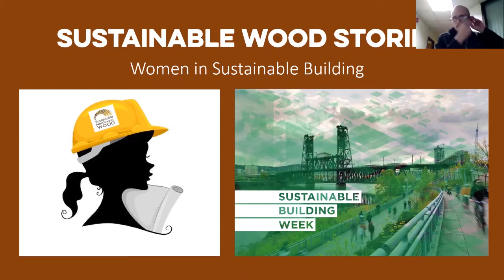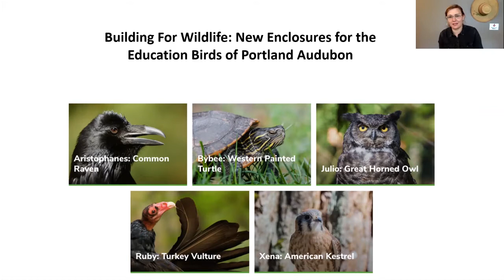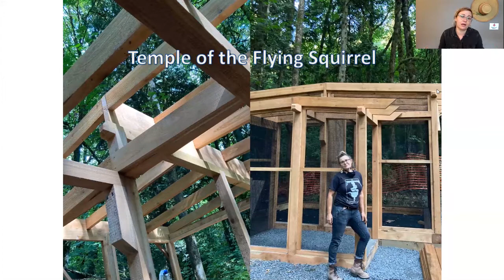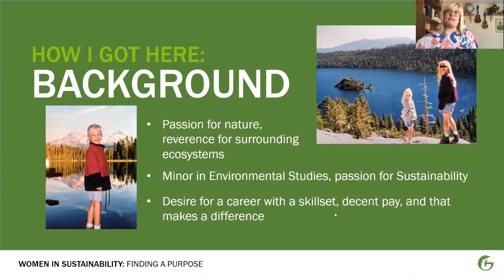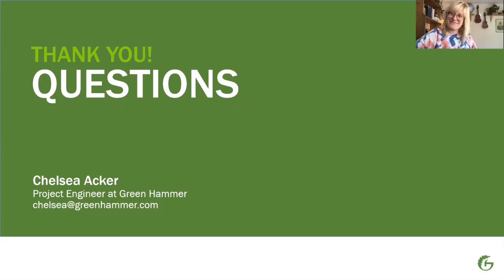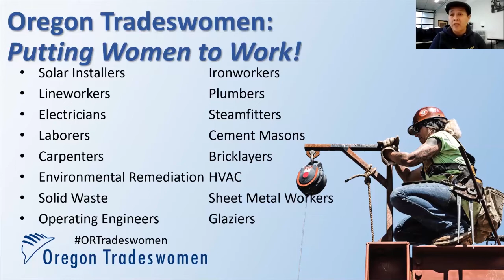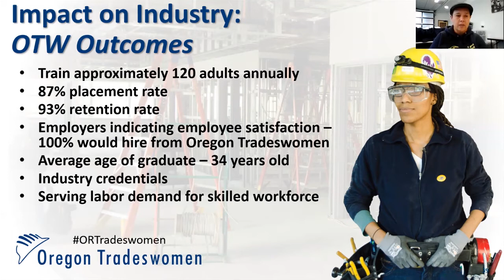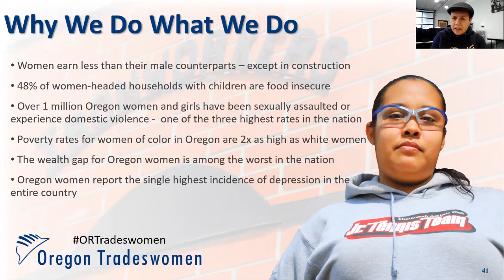Sustainable Wood Stories: Women in Sustainable Building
As part of Sustainable Building Week, Sustainable Northwest Wood presents our next Sustainable Wood Story focused on Women in the Sustainable Building Industry.
Women represent less than 10% of the overall workforce in the building industry, and only 3.4% in the construction trades.  In general, women are paid only 81% of the salaries of their male counterparts, but in construction, salaries are much more equal.  In the sustainable building sector, which is aligned with more progressive values,  women are much more likely to be respected and treated as equals.  Companies are recognizing the benefits of a diverse workforce, so the potential for women to have a positive impact in the building industry is tremendous.
Our panel of speakers will feature the stories of some incredible female leaders bringing their passion, expertise, and tenacity to a career focused on creating a better world for us all.

Speakers:
Esther Forbyn – Esther Forbyn LLC
Chelsea Acker – Green Hammer Design-Build
Brenda Gaynor – Oregon Tradeswomen